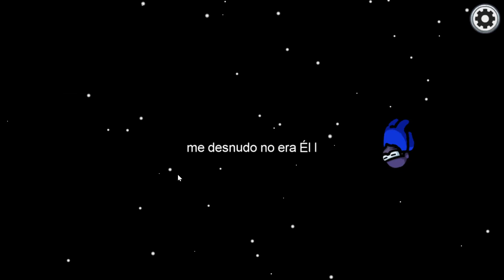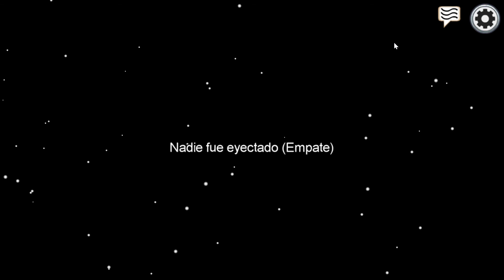Among Us - PC (Mi primera vez) 🤭